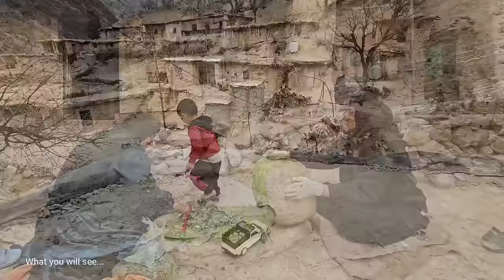"Setin's Family: Culinary Delights & Twins' Construction Adventures"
Welcome to Setin's Family, where every day is a captivating blend of heartwarming traditions, mouthwatering culinary experiences, and the boundless energy of the family's dynamic twins. Join us on this enchanting journey as we delve into the daily life of Setin's Family, uncovering the delightful world created by their beloved grandmother's culinary expertise and the twins' exciting construction projects.

In this YouTube video, you'll be introduced to Setin's Family, a loving household that cherishes their heritage and nurtures a passion for both food and craftsmanship. As the camera pans through their cozy home, you'll catch glimpses of the vibrant personalities that make this family truly extraordinary.

Prepare to be tantalized as Setin's Family matriarch, the talented and seasoned grandmother, showcases her culinary prowess. From secret family recipes handed down through generations to her own innovative creations, her cooking is a feast for the senses. Watch as she effortlessly transforms fresh ingredients into delectable dishes, infusing each bite with love and tradition.

But that's not all—the family's twins add an extra layer of excitement to the mix. These energetic and imaginative youngsters have discovered a shared passion for construction. As you follow their daily adventures, witness the twins' incredible teamwork and creativity, as they build and create using their tiny hands and boundless imagination. Whether it's constructing miniature cities, building forts, or designing intricate structures, their enthusiasm is contagious.

Throughout the video, you'll experience the warmth and unity of Setin's Family. Their strong bond and unwavering support for one another create an environment where every moment is cherished and celebrated. Join them as they share laughter, stories, and create lasting memories together.

Prepare to be captivated by the daily life of Setin's Family, where the tantalizing aromas from the kitchen and the sound of construction echo through their home, weaving a tapestry of love, tradition, and creativity. Get ready for an unforgettable journey where culinary delights and construction adventures intertwine, leaving you inspired and craving for more.

Get ready to embark on an extraordinary journey where every day is filled with culinary magic and awe-inspiring construction wonders!